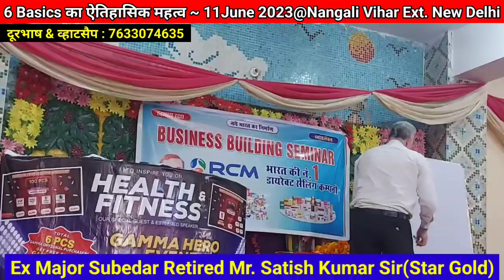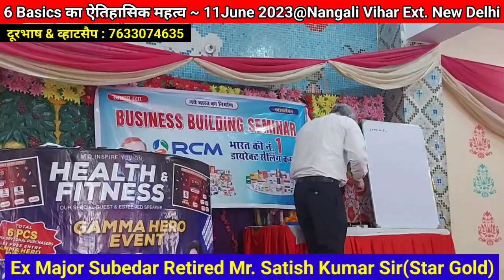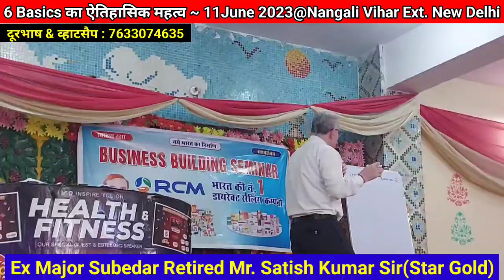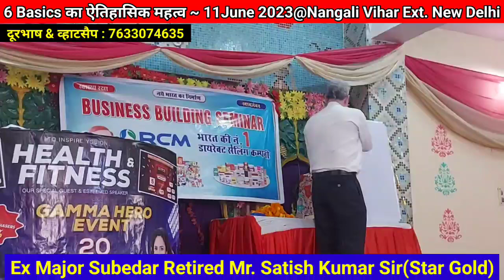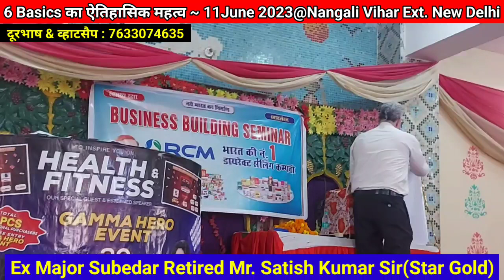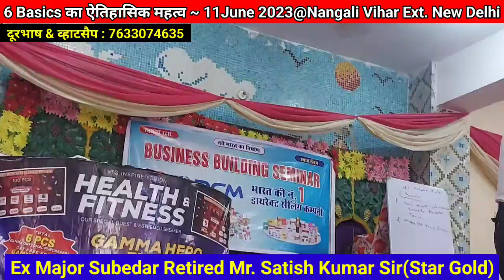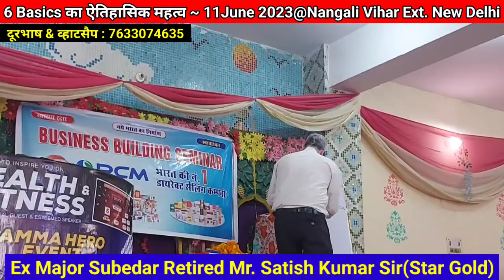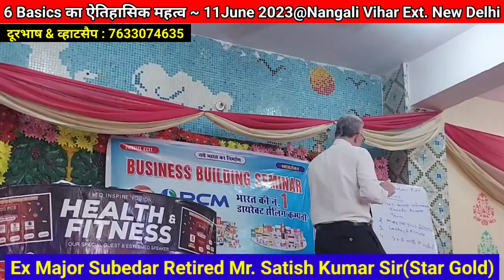RCM के 6 Basics के बारे में Nangali Vihar सेमिनार में Mr. Satish Kumar Sir~Gold ने विस्तार से बताये।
श्रीमान सतीश कुमार सर (पूर्व मेजर सूबेदार सेवानिवृत्त भारतीय सैनिक~ दिल्ली सेमिनार में आरसीएम के सिक्स बेसिक्स के बारे में बहुत ही जबरदस्त तरीके से जानकारी दिए हैं जो कि सुनने, समझने व जानने लायक है।

1.) सपने वो नहीं होते जो सोने के बाद आते हैं बल्कि सपने तो वो होते हैं जो सोने ही नहीं देते - Mr Parmod Gulati (Star Ruby)

2.) अगर आपके पास दूरदृष्टि है तो RCM Business आपको आसानी से समझ में आ जायेगा- Mr. Surendra Vats (Diamond).

3.) जो हनुमान बनेगा वही RCM Business में सफलता की चोटी पर पहुंचेगा  - Mr Rakesh Sharma Gautam (Sapphire)

4.) RCM Business में कामयाबी 99% Vs 1% का Game है  - Mr. Rakesh Sharma Gautam (Sapphire)
5.) आप भी जानें RCM में मेरे High Speed SAPPHIRE बनने का राज || MR SUJIT KUMAR SINGH, Patna, Bihar |

7.) The Journey of ₹ 0 to 40K per month by Mrs. Alpana Singh (Platinum) from Chapra Bihar.

8.) 9 से 5 बजे तक पेट के लिए और 5 से 9 बजे तक सपनों के लिए काम करें- Mr. Rakesh Sharma Gautam Sir (Sapphire@RCM).

10.) आदरणीय Rakesh Sharma Gautam Sir(Sapphire@RCM) साहब ने शुन्य से शिखर की अपनी यात्रा के सारे राज खोले।

11.) घर से निकाला गया, भूखे रातें बिताई पर आज RCM से महीने का ₹8 लाख कमाता हूँ | Anindya Mishra(Sapphire)

12.) महीने का 5 हजार के लिए आया था लेकिन अब ₹ 5 लाख मंथली आता है RCM से || Mr. Sachin & Mrs. Neha Agarwal

13.) मैंने क्यों छोड़ी नौकरी? RCM Business पैसा के लिए नहीं System खड़ा करने के लिए करें- Mr Dinesh Mohan